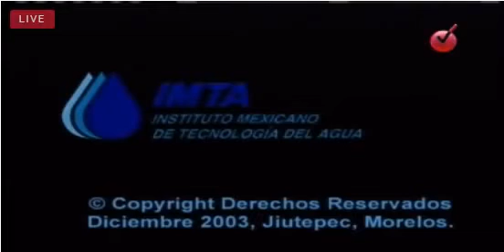Tecnología I Visión del agua en la cuenca Lerma Chapala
Los niveles de concordancia entre ambos sistemas no han sido los mejores a causa de una excesiva carencia de agua